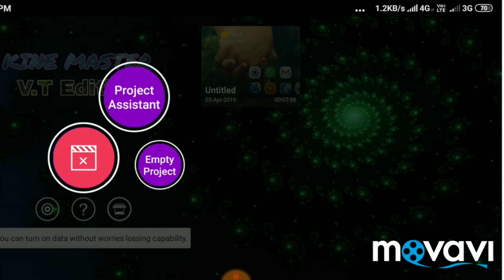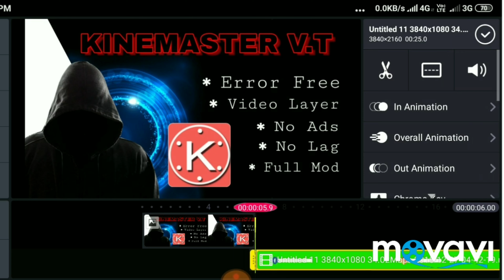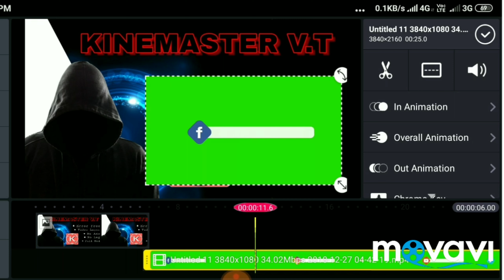How To Add Video Layer In Kinemaster || Best Video Editing App For Android User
Hii guyzz
       Aaj ki is video me maine kinemaster k application k baare me bataya hai aur sath me aise kinemaster k baare me bataya hai jisme aapko video layer bhi mil jaati hai.